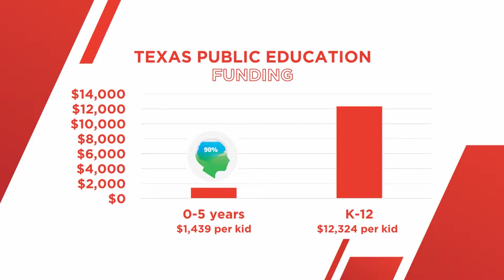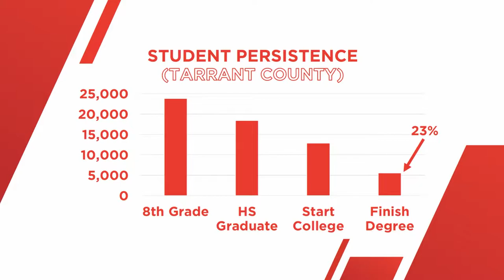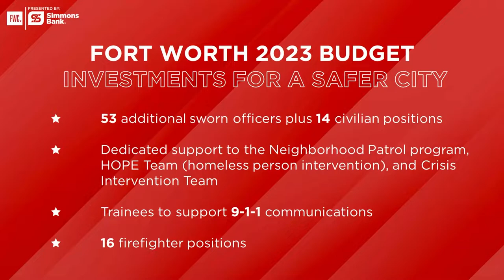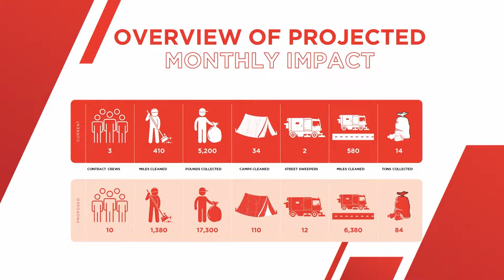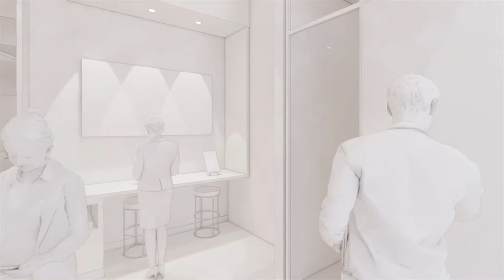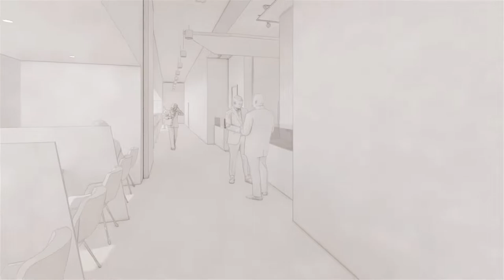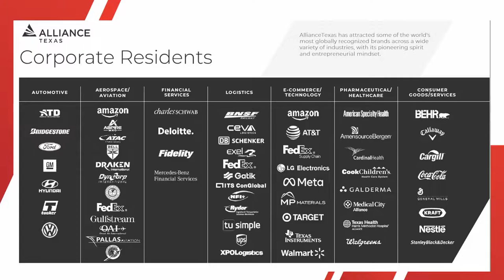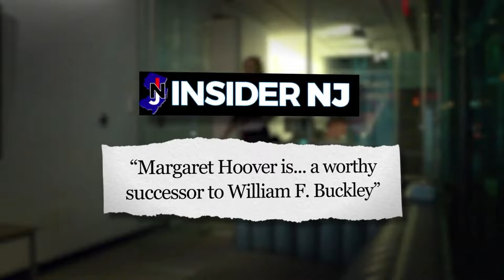Estado de la Ciudad 2022 | Alcaldesa Mattie Parker de Fort Worth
Alcaldesa Mattie Parker de Fort Worth da su discurso en el evento de la Camara de Comercio de Fort Worth, El Estado de la Ciudad, 29 de Septiembre del 2022 en el Dickies Arena.